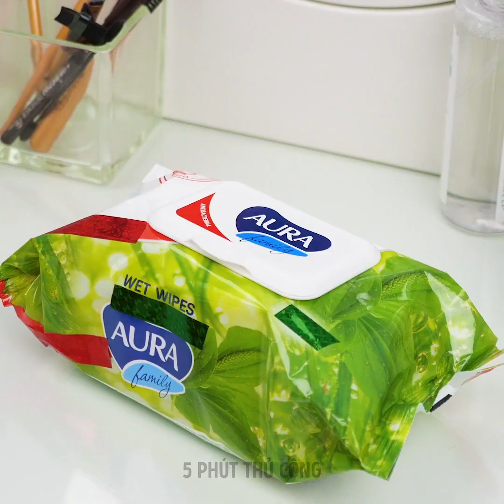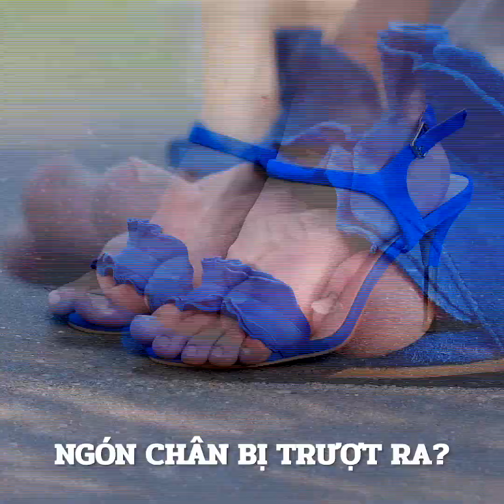21 MẸO LÀM ĐẸP TUYỆT ĐỈNH HỮU ÍCH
Các mẹo làm đẹp và trang điểm để luôn tỏa sáng

Để cải thiện thói quen làm đẹp và trang điểm hàng ngày, tôi muốn chia sẻ với bạn một vài bí kíp hàng đầu của tôi để giúp tôi giữ được vẻ ngoài luôn tỏa sáng
- Thay vì dùng các sản phẩm cho lông mày trực tiếp lên lông mày của bạn, bạn có thể phủ nó lên một cây bút mascara sạch và tô lên lông mày. Điều này giúp lớp trang điểm trông tự nhiên hơn.
- Nếu quần jeans của bạn quá rộng, bạn có thể sửa bằng cách dùng khuyên tai. Đơn giản là đính khuyên tai vào chỗ cách nút cài vài inch và nhận ra sự khác biệt nhé.
- Phủ một lớp phấn bột lên cây cọ trước khi chải mascara để làm cho lông mi trông dày hơn.
- Nếu bạn không tìm được cây son có màu bạn thích, đơn giản hãy dùng mẹo này. Bôi một chút Vaseline lên môi và sau đó dùng phấn mắt với màu bạn ưa thích lên trên.

Dấu thời gian:
1:19 - Hướng dẫn siêu ngầu về tóc
2:48 - Mẹo hay ho dành cho thắt lưng ngắn
5:08 - Cách làm cho mắt trông to hơn
6:53 - Cách làm trắng răng tại nhà
7:48 - Tự làm sơn móng tay
9:26 - Cách loại bỏ làn da sần vỏ cam